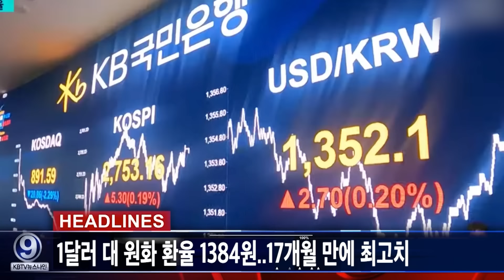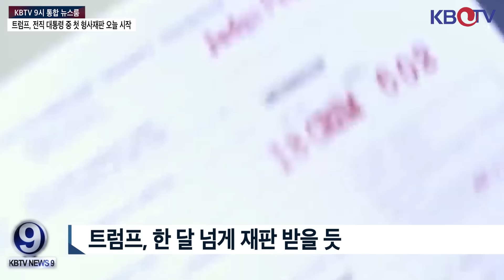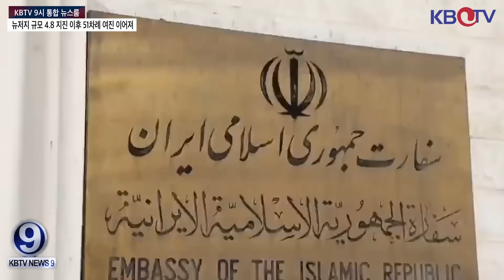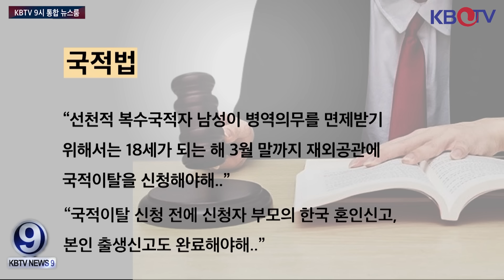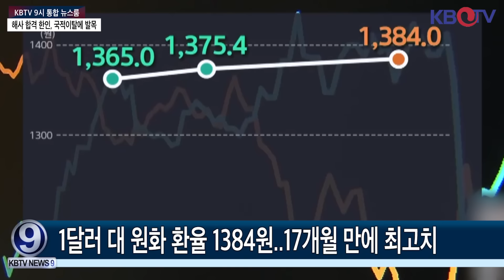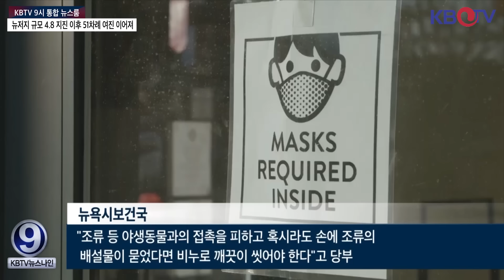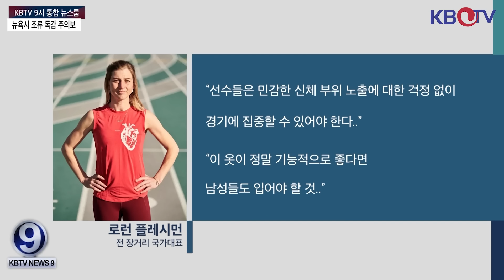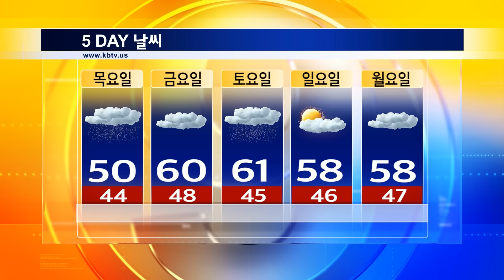[트럼프, 형사재판 오늘 시작], [중동 확장 되면 ‘바이든 재선’ 물 건너가], [골반 드러낸 美육상팀 경기복 논란](KBTV News9 2024년 4월 15일 HD)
트럼프, 전직 대통령 중 첫 형사재판 오늘 시작
중동 확장 되면 ‘바이든 재선’ 물 건너가..
해사 합격 한인, 국적이탈에 발목
1달러 대 원화 환율 1384원..강달러
뉴욕시 조류 독감 주의보
美, 삼성전자에 반도체 보조금 9조원 지급.. 역대 3번째 규모
골반 드러낸 美여자 육상팀 경기복, 성차별 논란
3월 소매판매 전월대비 0.7%↑…예상치 상회
전세버스탑승 8~16세 안전벨트 착용 의무화 추진
뉴욕, 열심히 일하는 도시 99위
뉴저지 규모 4.8 지진 이후 51차례 여진 이어져